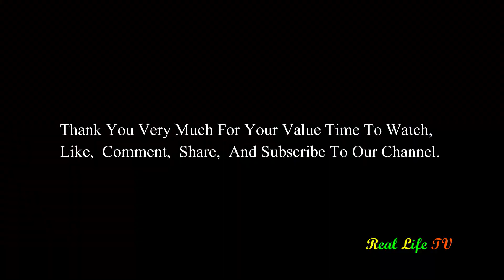Real life Net Fishing Under A Dam At Countryside, How To Fishing (Episode 16)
Real Life TV: Real life Net Fishing Under A Dam At Countryside, How To Fishing (Episode 16)

Hi! This Is Video I Want To Show You About Real life Net Fishing Under A Dam At Countryside, How To Fishing (Episode 16).

   If You Like This Video And Want To Get More Videos With Me!

   We Will Try All Our Best To Find More New Idea For Produce More Interesting Video.